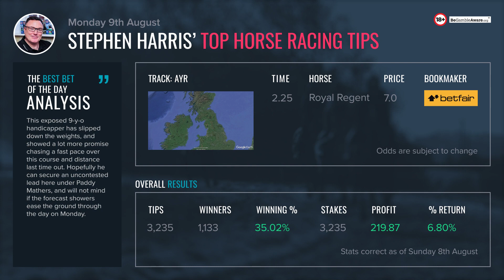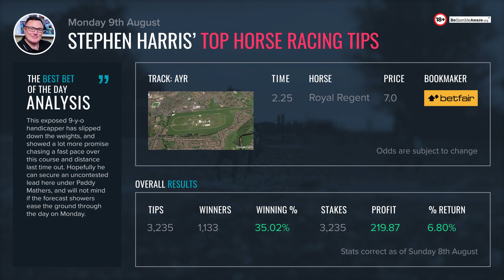Stephen Harris’ top horse racing tips for Monday 9th August